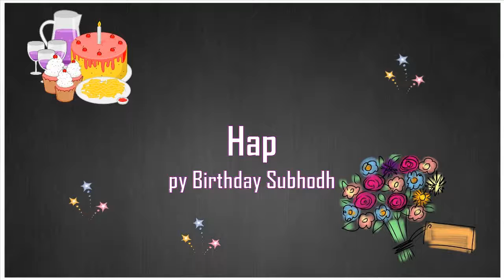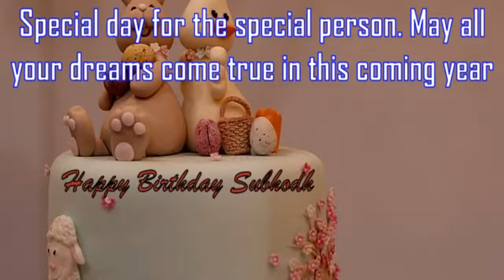Happy Birthday Subhodh Image Wishes✔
Happy Birthday Subhodh Images. Send Personalized happy birthday wishes to Subhodh in 1 min by visiting
GreetName has thousands of image templates to choose from based on gender, age, and relationship. Pick the best image template. Enter Your Name and click 'Generate Personalized Image' button. You can share Subhodh picture birthday wishes to any social network such as Facebook status, Whatsapp status, Instagram, Twitter, Google+, etc